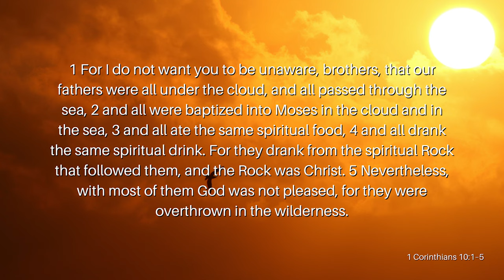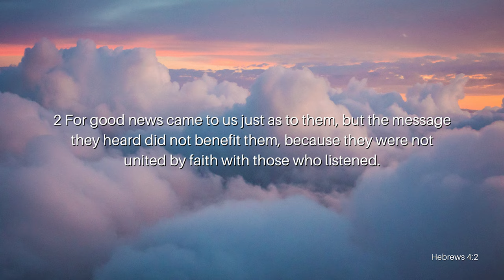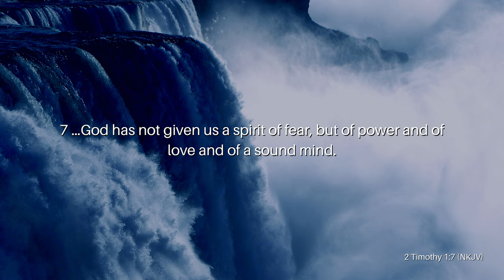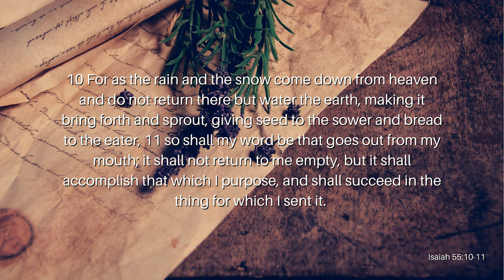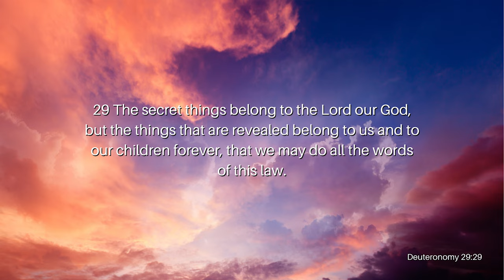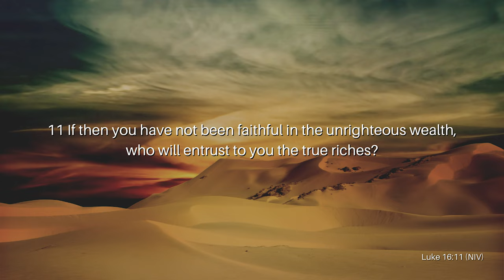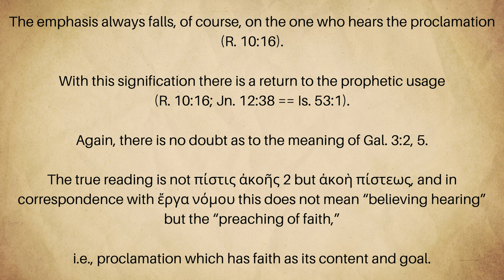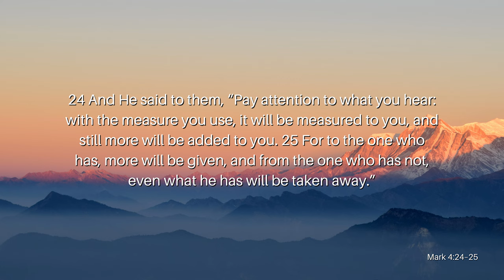Faith Revisited Pt. 6: How to Attain Faith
Paul stated that faith came by hearing and hearing through the word of Christ, but what does that mean? What is hearing, and how does it relate back to the word of Christ? How does hearing grow faith? If it’s impossible to please God without faith, wouldn’t it be important how to attain, retain, and grow faith? Join Reverend Kenny Yates as he opens our eyes to the mystery of hearing in his message, Faith Revisited Pt. 6: How to Attain Faith.

Verses Used:
Romans 10:17
Hebrews 3:16
1 Corinthians 10:1-5
Deuteronomy 5:23-24
Hebrews 4:2 (ESV)
Luke 8:16-17
Hebrews 4:12a
2 Timothy 1:6
2 Timothy 1:7 (NKJV)
Isaiah 55:10-11
Jeremiah 1:12
Luke 8:17
Proverbs 25:2 (NKJV)
Deuteronomy 29:29
Luke 8:18
Proverbs 13:22
Luke 16:11 (NIV)
Isaiah 53:1
Mark 4:24-25